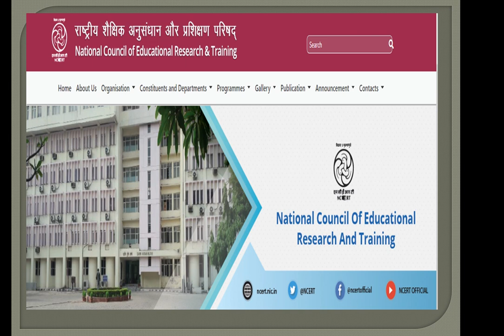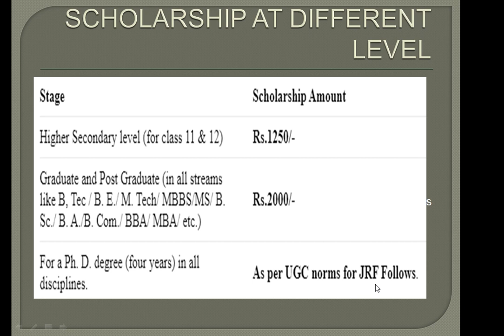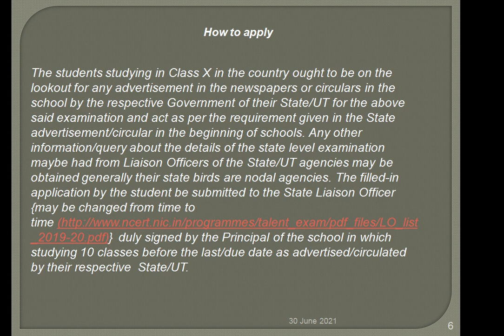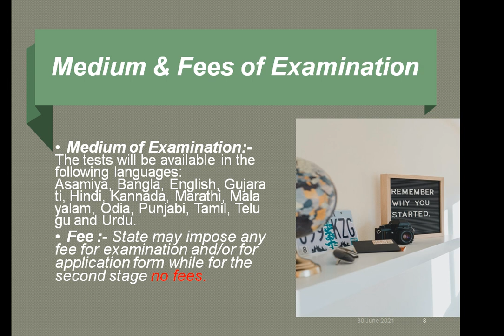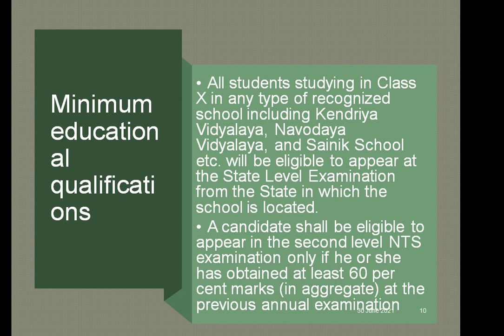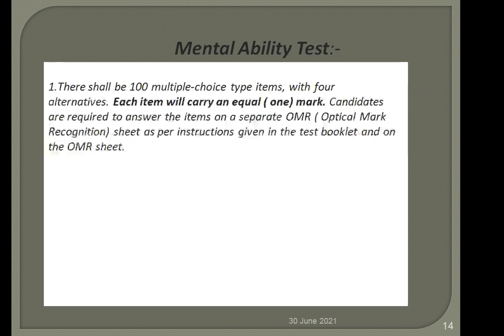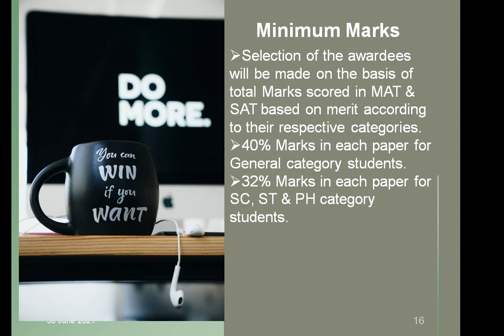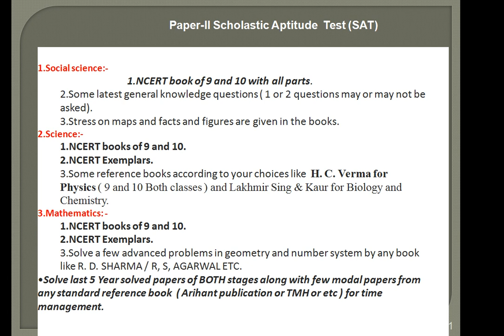All About National Talent Search Examination (NTSE) 🔥 | Syllabus, Books, Preparation, Dates, Perks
The National Council of Educational Research and Training (NCERT) was established
by the Government of India in the year 1961 with a view to bringing about qualitative
improvement in school education in the country. No sooner the Council was set up than it
mounted a number of programmes in this direction. One such programme was to identify and
nurture the talented students. This programme took up the shape of a scheme called National
Science Talent Search Scheme (NSTSS) in the year 1963 which provided for the identification
of talented students and awarding them with scholarships. During the first year of the
implementation of the scheme, it was confined to the Union Territory of Delhi wherein only
10 scholarships were awarded to the Class XI students.
In the year 1964 the scheme was extended to all the states and the union territories in the
country with 350 scholarships for the students of Class XI. These scholarships were awarded on the
basis of a written examination, a project report and interview. The written examination comprised
the Science Aptitude Test and an Essay on a given scientific theme. The candidates were to submit
the project report at the time of the written examination. A stipulated number of candidates selected on
# REET
# SOLID STATE
# CRYSTALLINE SOLID
# AMORPHOUS SOLID
# ISOTROPY
# ANISOTROPY
LONG RANGE ORDER
# SHORT RANGE ORDER
chemistry solutions,
physical chemistry,
chemsitry xii,
# chemical kinetics,
# neet,
arrhenius equation,
temperature coefficient,
activation energy,
# transition state theory,
# solutions,